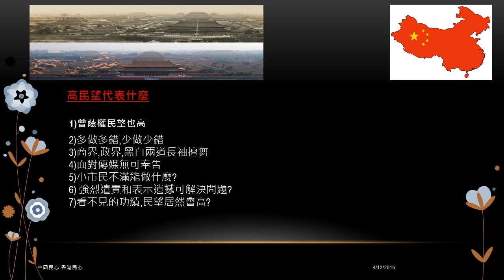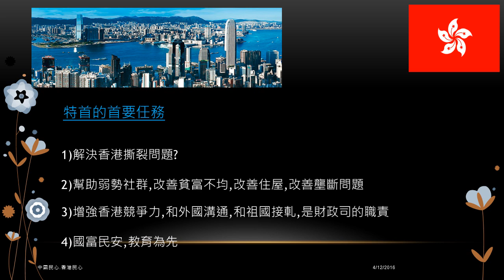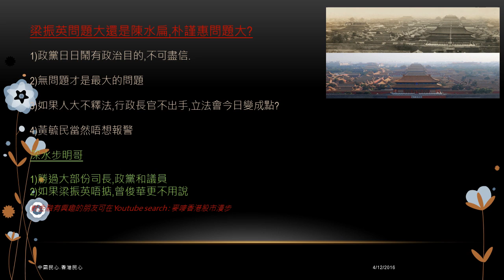中國民心香港民心20161205日 曾俊華做特首非香港之福